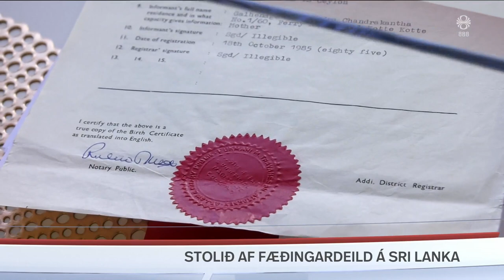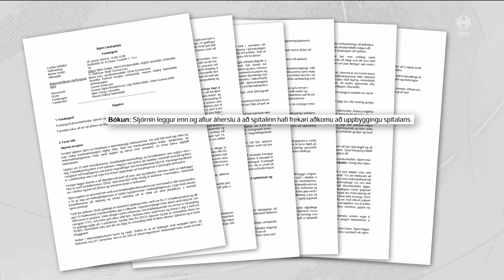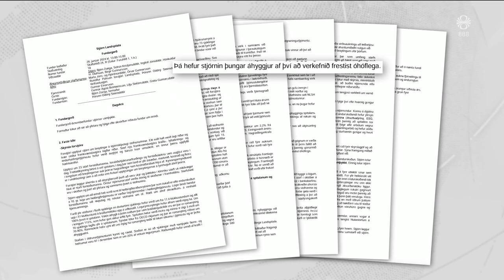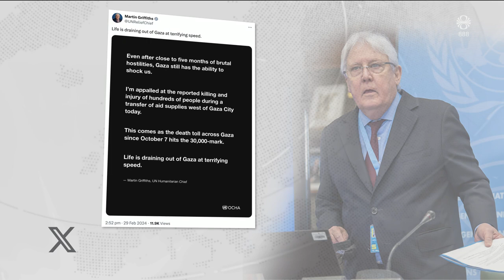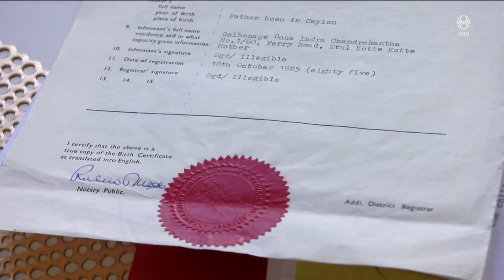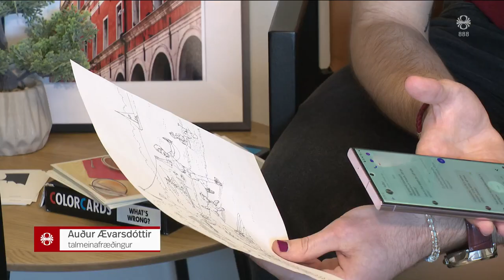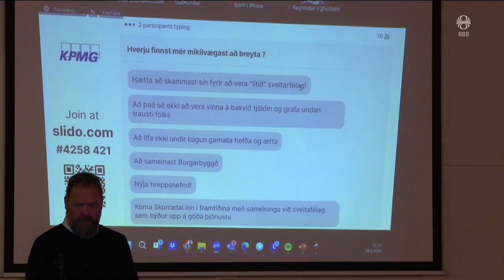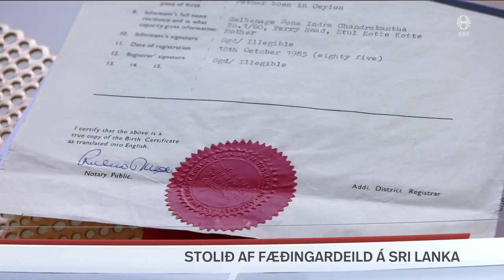Fréttir - 29. feb 2024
Fréttir RÚV frá 29. febrúar 2024 - Efnisyfirlit:
00:01:15 Þungar áhyggjur af nýjum spítala
00:03:48 Drepin við að ná í mataraðstoð
00:06:15 Rænt af fæðingardeildinni á Sri Lanka
00:08:11 Ræða Pútíns
00:09:13 Upplýsingafundur í Reykjanesbæ um vatn og raforku
00:10:59 Endurheimtir málið eftir strepptókokka í heila
00:13:43 Hagnaður Landsvirkjunar
00:14:20 Ungmenni opna pop-up mathöll
00:16:21 Sameining Borgarbyggðar og Skorradalshrepps
00:18:20 Áttræð heldur tvítugsafmæli